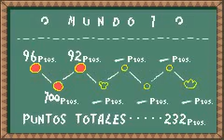Super Mario Advance 3: Yoshi's Island [Walkthrough] 1-3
Mundo 1-3. En este víde he añadido el final que me ha tocado la Flor en lla ruleta, pero a partir del próximo si me toca me saltaré esa parte xD.